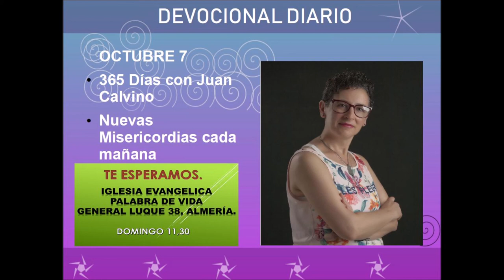DEVOCIONAL DIARIO OCTUBRE 7